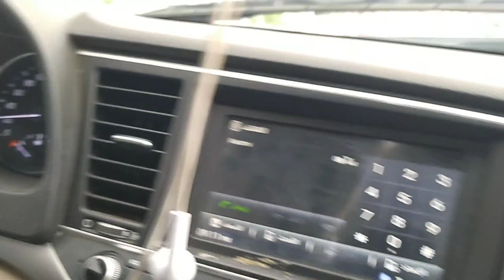today Saudi news about rain